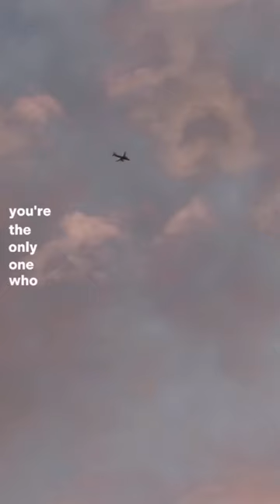Understand, keshi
Credits to capcut template... If you use this video please credit me @esmeray on youtube

Picture is mine